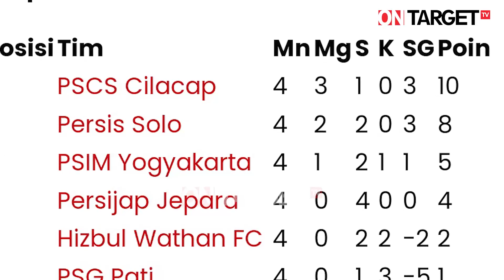BIG MATCH GROUP C, PERSIS VS PSCS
Persis Solo bakal melakoni pertandingan penting dan menjadi modal penting sebelum jeda kompetisi pada putaran pertama Liga dua Indonesia. Pada pertandingan terakhir, Persis bakal bertemu dengan pimpinan sementara klasemen Group C, PSCS Cilacap. Diprediksikan pertandingan ini bakal berlangsung secara ketat dan penuh gengsi. Pasalnya inilah pertandingan yang penting bagi Persis Solo.

Yang bakal menjadi daya tarik adalah Persis butuh memenangkan pertandingan agar mampu mengambil pimpinan klasemen. Tentu PSCS tidak akan menyerah begitu saja sebab PSCS tentu ingin mempertahankan kemenangan berturut-turut dalam 3 pertandingan terakhir. PSCS menorehkan permainan impresif dengan hasil seri sekali dan selalu memenangkan pertandingan setelahnya. Sementara hal berbeda dijalani oleh Persis, meraih tiga poin di pertandingan pertama dan keempat sedangkan sisanya berakhir seri.